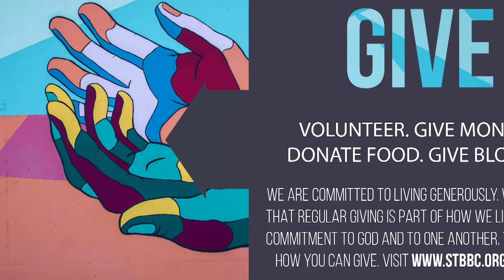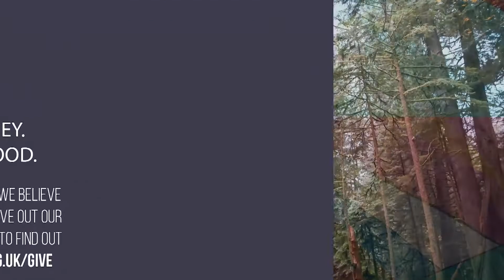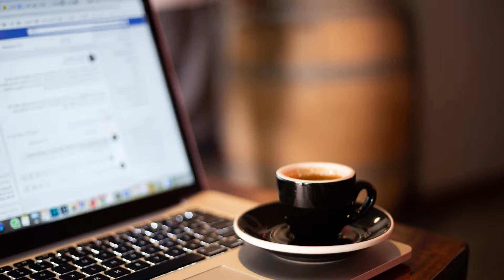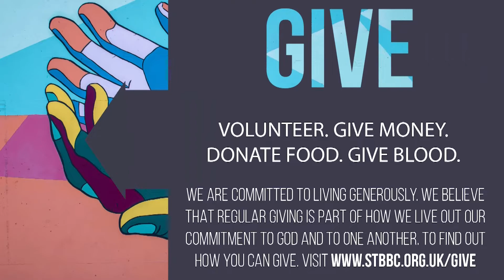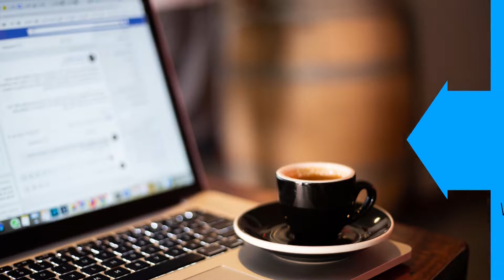It is Finished | 16th May | Vicky Baker & Lahna Pottle